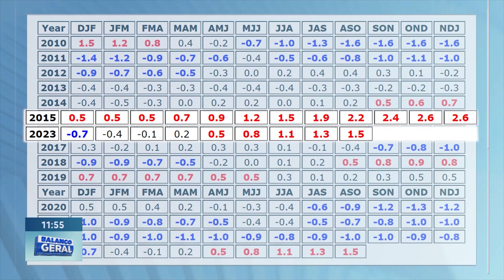Onda de Calor: População no Leste Mineiro Precisa estar Preparada para Altas Temperaturas.